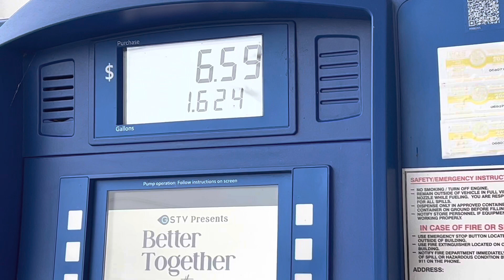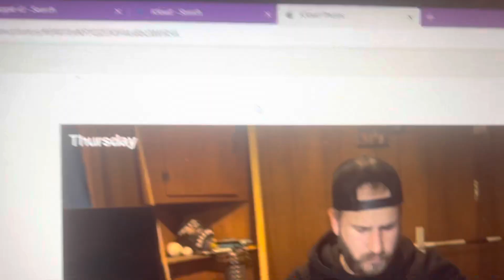Ep. 31 | 11-12-22 | It’s snowing!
Welcome to the channel! My name is Tyler and this channel is my life! Join me and my family (Jess, Ella, and Jett) and my small zoo of animals (2 Huskys, 1 Chihuahua, 3 Cats, 3 Kittens, and 1 Hampster). trust me i know what you're thinking! Join us as we go through all of lifes challenges of which there are to many to list.

I am a part of 964 Media.